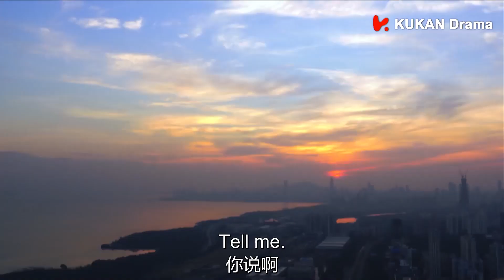[ENG SUB]女友吃醋了！看到王牌機長和別的女人太有默契心裡不是滋味！| 陳喬恩 鄭愷 | 壯志高飛 New Horizon EP18 | KUKAN Drama